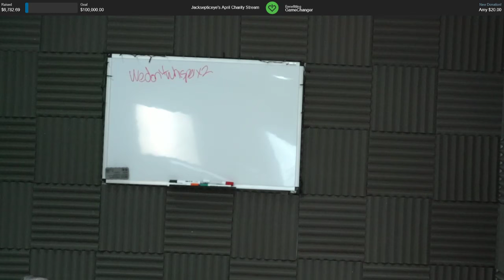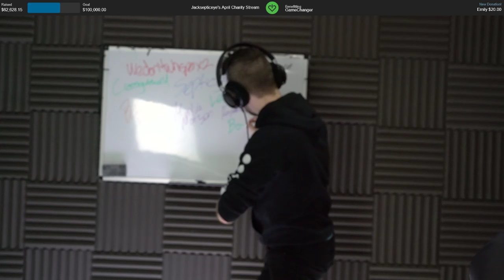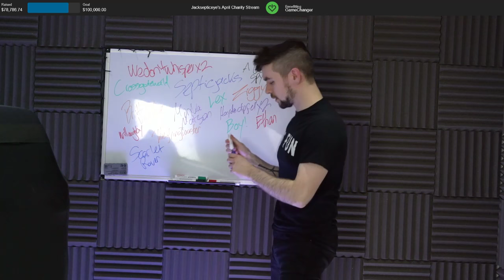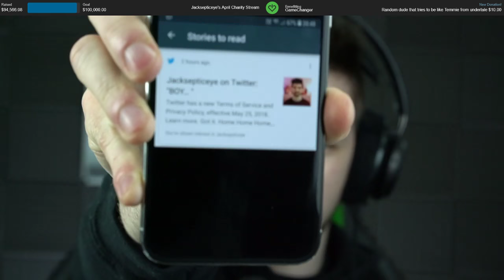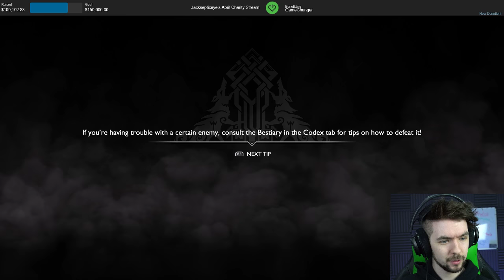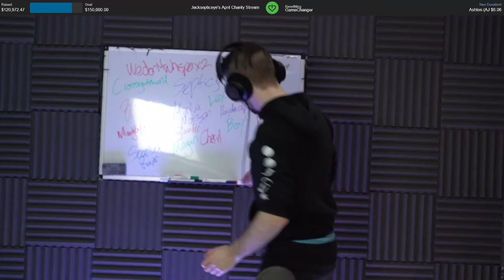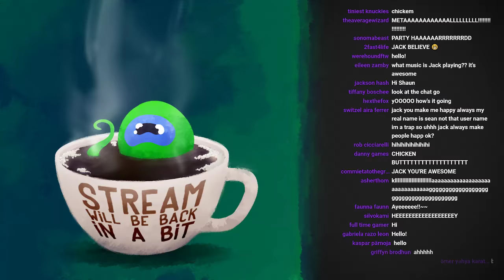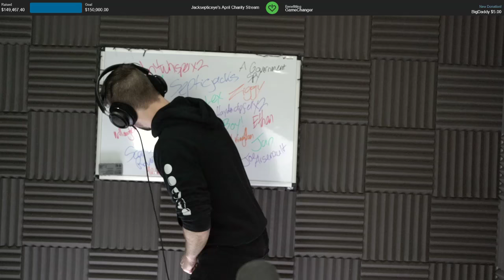Jacksepticeye's April Charity Livestream (BOY)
It's time to raise some more money for a great cause again! This time we're raising money for Gamechanger who do incredible work with videogames and technology for those going through hard times.